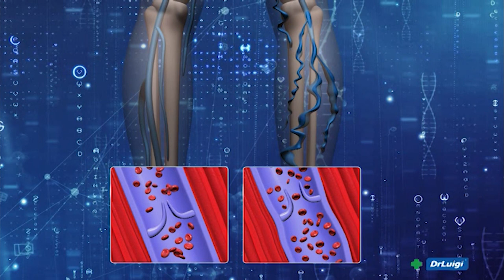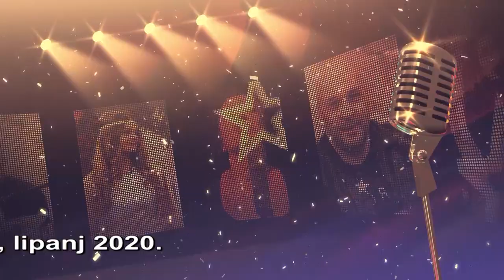PISME ZA DUŠU 18.06.2020. - GUITAR DUO ULTIMA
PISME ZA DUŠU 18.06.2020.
Gosti:
- GUITAR DUO ULTIMA